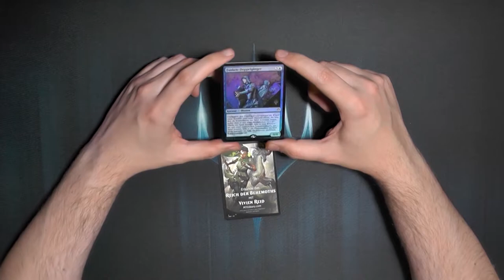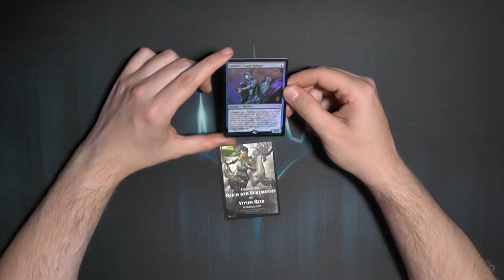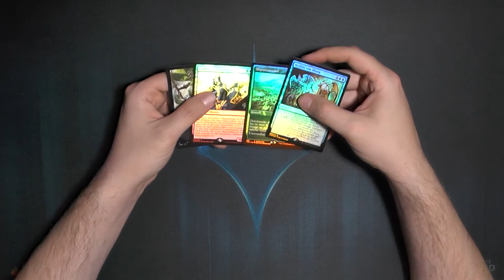Ikoria: Reich der Behemoths Premium Promo Pack Booster259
Ikoria war der Höhepunkt des Powerspikes 2020 für mich, ob das 2021 nochmal getoppt wird?